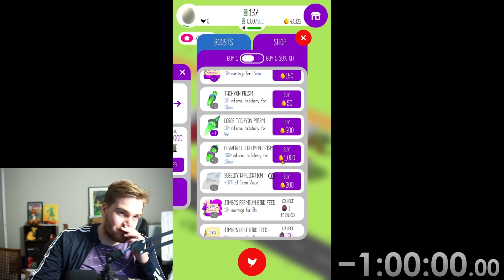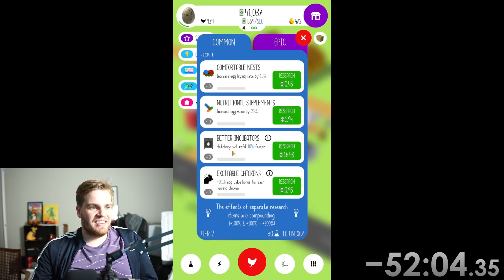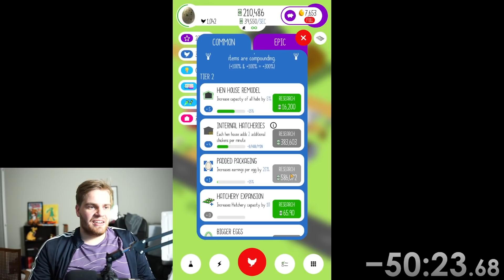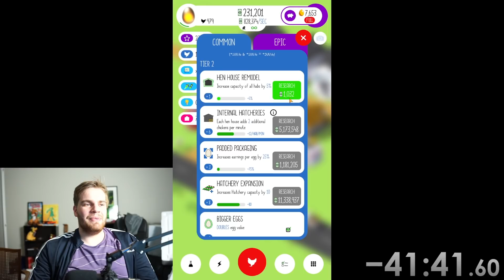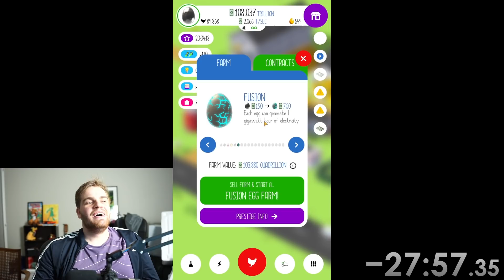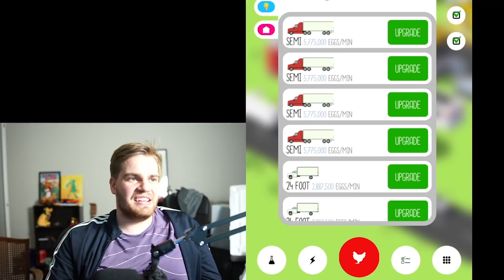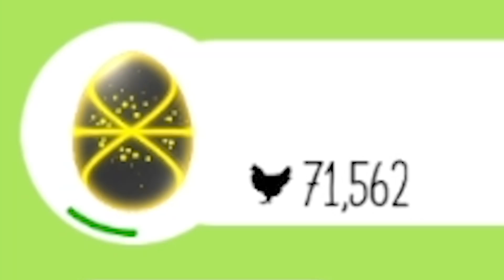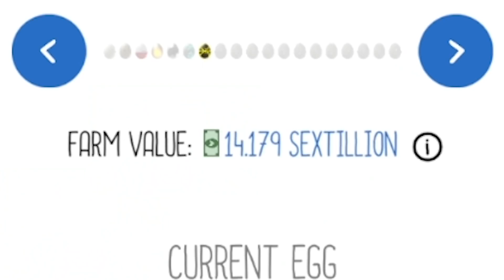We upgraded until we made $537,340,000,000,000,000 a minute in Egg, Inc.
We started a brand new game of Egg Inc and spent $100 of real money to see how far it would get us within an hour. The only problem is... we had no idea what we were doing

Ben's main channel: @EazySpeezy
Bryan's main channel:  @VengeanceBry

Egg Inc description:

In the near future, the secrets of the universe will be unlocked in the chicken egg. You have decided to get in on the gold rush and sell as many eggs as you can.

Hatch chickens, build hen houses, hire drivers, commission research, launch space expeditions(!) to build the most advanced egg farm in the world.

An incremental (clicker) game at its core, Egg, Inc. uses many elements from simulation games that give it a unique feel and play style. Instead of menus, you are presented with crisp and colorful 3D graphics and a delightful simulation of a swarm of chickens. In addition to choosing your investments wisely you must also balance your resources to ensure a smooth running and efficient egg farm.

There is something for everyone here:
Casual players love Egg Inc's laid back feel and beautiful appearance. Take your time to build a wonderful egg farm and explore all the content.

More experienced incremental (clicker) players will love the emergent gameplay and depth afforded by the different play styles needed throughout the game. To reach the ultimate goal of having a ginormous egg farm with an astronomical value, you will need to balance strategies throughout many prestiges to make best use of your time.

Features
- Simple, Casual gameplay with opportunities to challenge yourself
- Chicken swarm!
- Dozens of research items
- Hundreds of challenges
- Many different hen houses and shipping vehicles
- A "Nested" (pun intended) Prestige system has the game always feeling new
- Late game depth with cooperative play, deck building mechanics, and even space exploration!
- Wonderful 3d graphics with pixel perfect UI and shadows